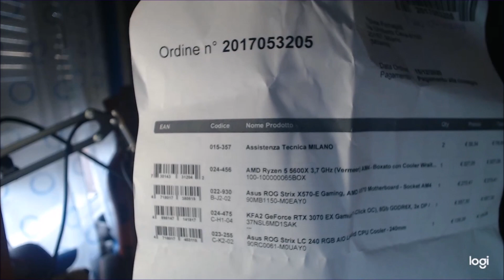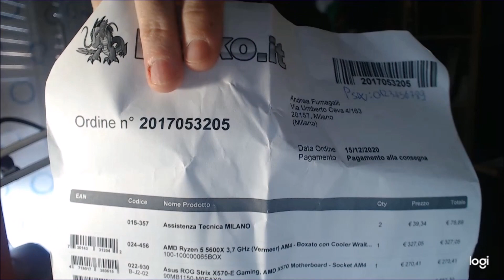ARRIVANO ALTRI DUE MENTRI IN FAMIGLIA LADY E OSCAR